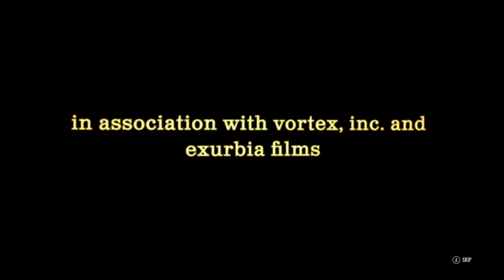texas chain saw massacre time 1st play through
this was live streamed unedited raw game play hope ejnjoy the game is so crazy so creepy